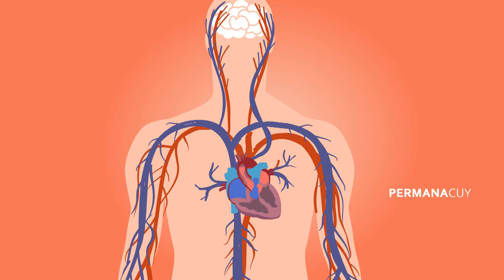5 Obat Herbal Yang Ampuh Turunkan Gula D4rah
5 Obat Herbal Yang Ampuh Turunkan Gula D4rah

Have FUN !!!